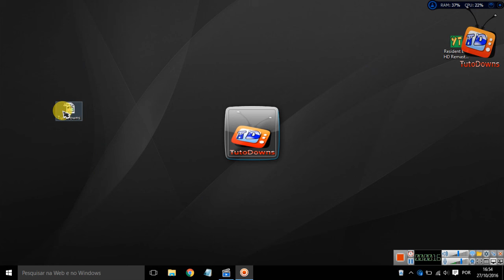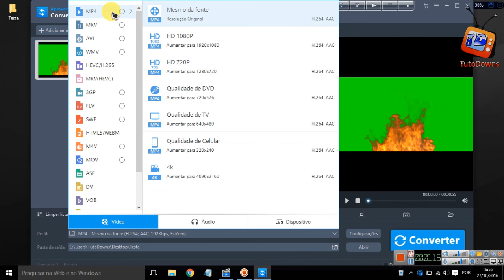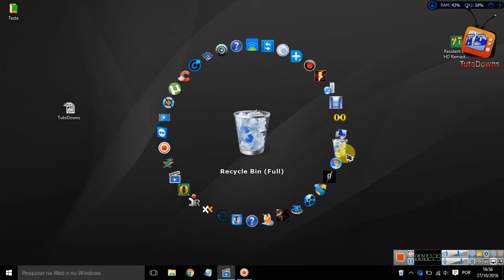Converter MKV sem perder qualidade + Download do programa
►Como instalar games nos formatos ISZ,ISO,DMG, DAA,UIF,BIN,NRG...